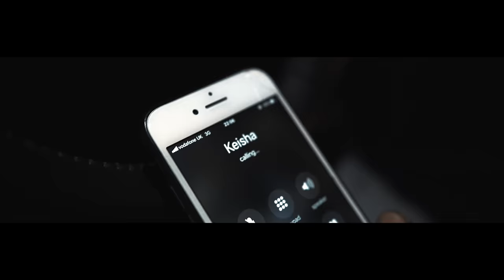Moscow17 Loose - On A Glide (Music Video)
Prod. Kazza